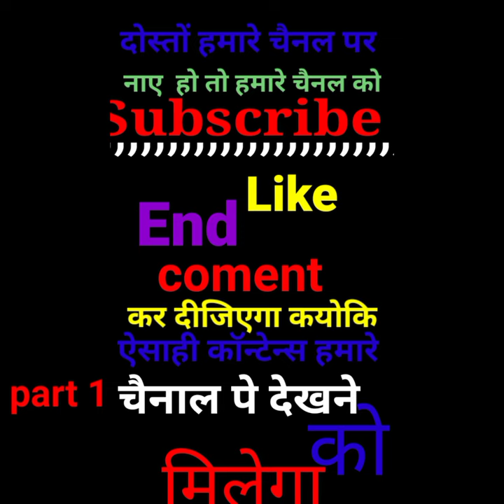part1 kahaniya,chalak hiran aur sher ki kahani,kahani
part 1 animals kahaniya,
chalak hiran aur sher ki kahani,
kahani,sher ki kahani,
ramdhan kagsariya ke bhajan,
ramdhan ke bhajan,
kahaniyan,
vidhi deshwal ramdhan kagsariya ke bhajan,
kahaniya,
jiji wala cartoon,
hindi kahaniya,
motka jiji cartoon channel,
ramdhan goswami ke bhajan,anju cartoon channel,
garbhavati hiran aur sher ka hamla,
anchal cartoon comedy channel,
safed sher aur baagh ki kahani,
shekh chilli ki kahani,
bhojpuri cartoon channel,
devya deep cartoon channels